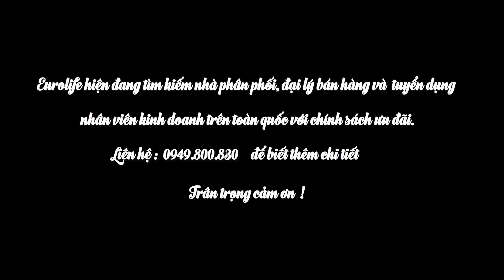Eurolife tìm kiếm nhà phân phối thiết bị vệ sinh trên toàn quốc với chính sách ưu đãi.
Công ty Cổ Phần Eurolife Việt Nam
Điện thoại : 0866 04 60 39 – 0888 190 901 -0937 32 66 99 ( Zalo, Viber )
Chi nhánh Bình Dương : Lô G2 Ô 32, KDC Vĩnh Phú 1, Tp. Thuận An, Bình Dương
Điện thoại : 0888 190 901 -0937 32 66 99 ( Zalo, Viber )